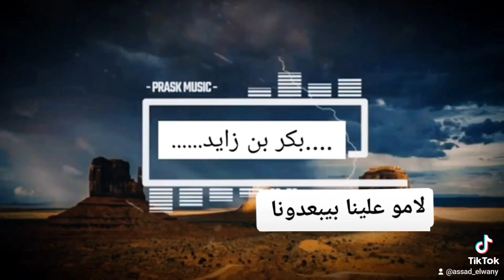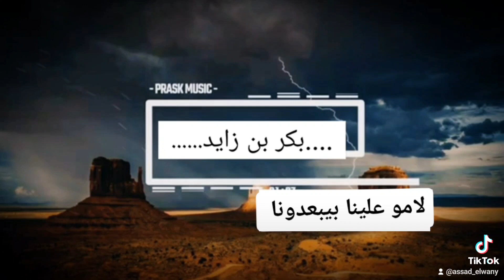بكر بن زايد لامو علينا بيبعدونا لامو علينا بيفرقونا